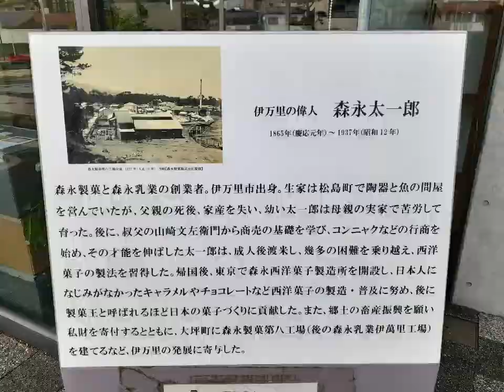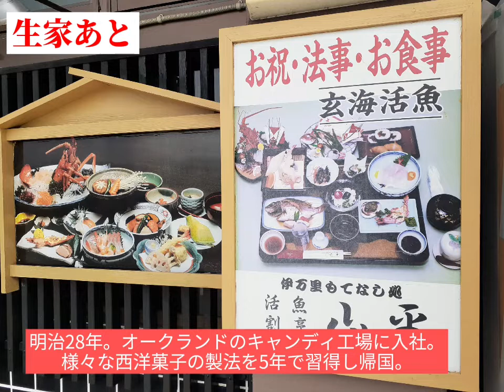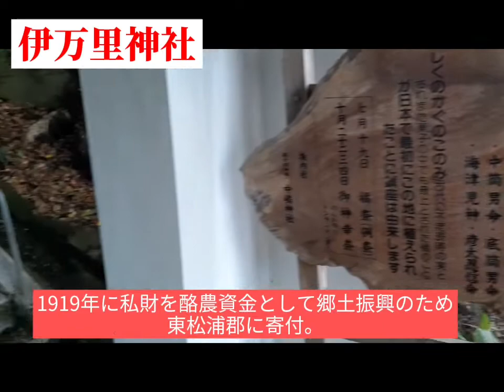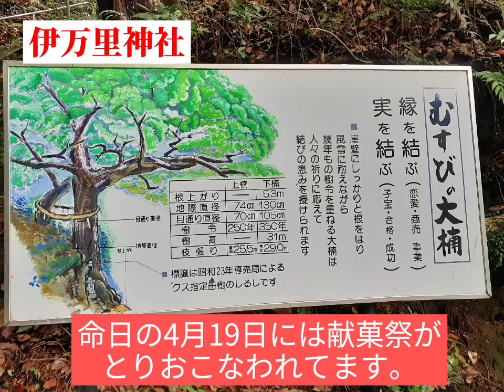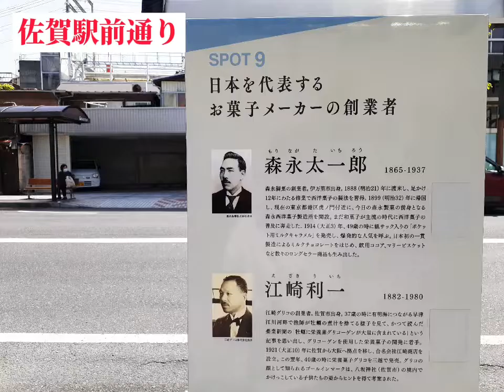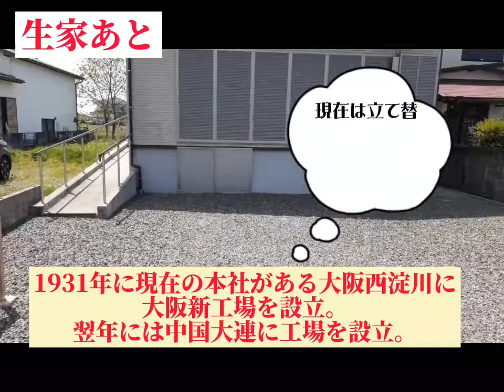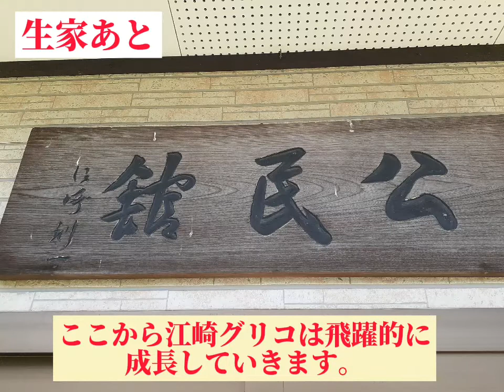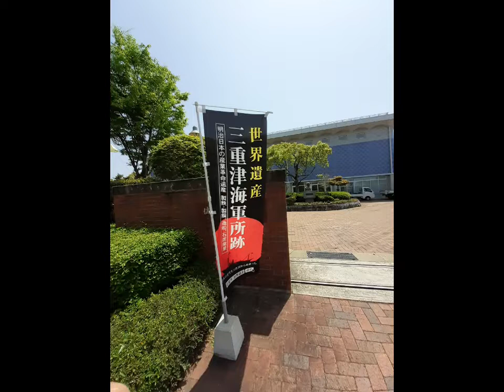2大お菓子メーカーの創業者の出身地は〇〇県だった!!